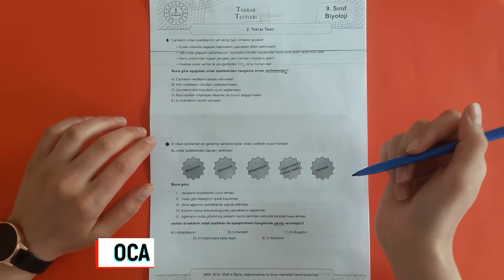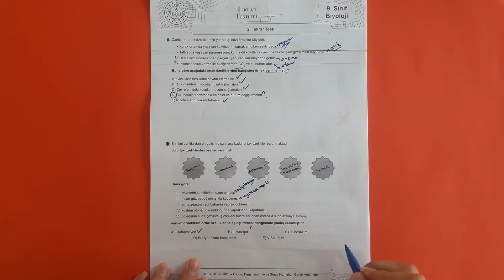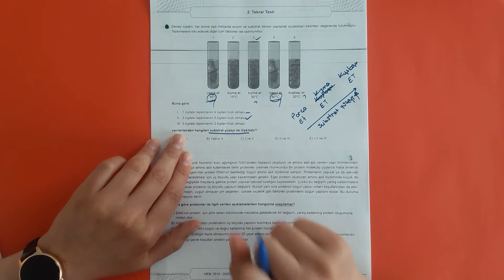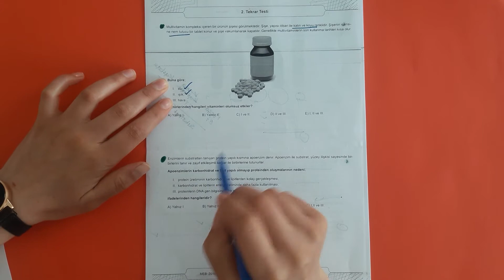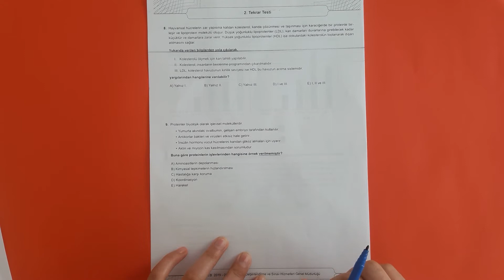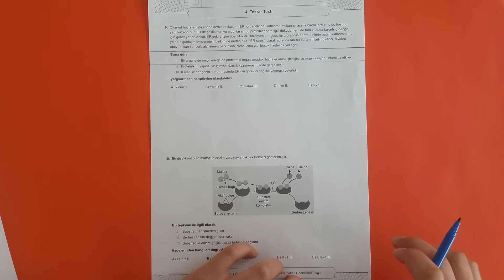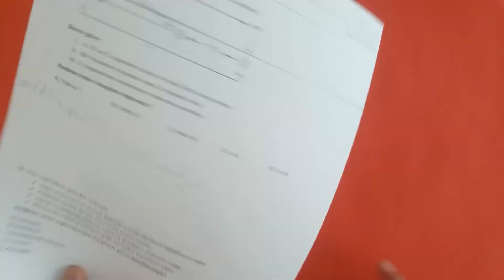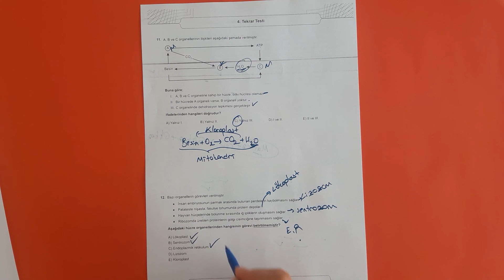BİYOLOJİ EBA GENEL TEKRAR TESTİ 9 SINIF